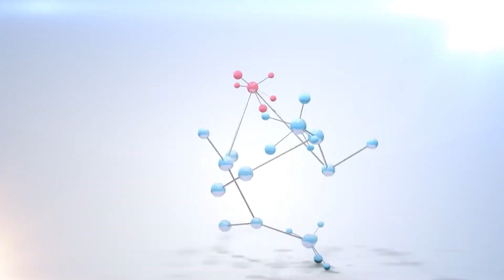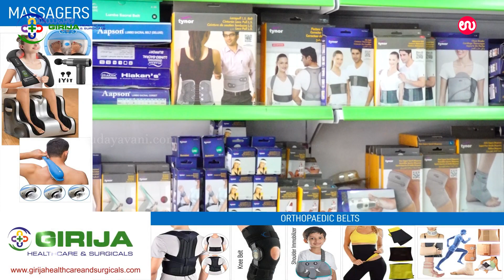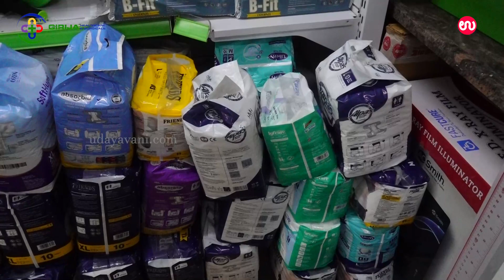ಗಿರಿಜಾ ಸರ್ಜಿಕಲ್ಸ್ : ನಮ್ಮಲ್ಲಿದೆ ಈ ಎಲ್ಲಾ ರೀತಿಯ ವೈದ್ಯಕೀಯ ಸಲಕರಣೆಗಳು| Girija Surgicals |Udayavani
For more..